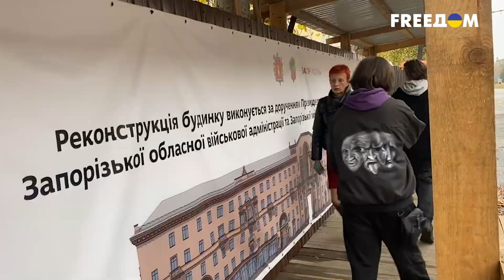🤬 ЗАПОРОЖЬЕ: как живут люди под вечными обстрелами?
Эксклюзив «ФРИДОМ». Репортаж из Украинского Запорожье, города который вот уже более полутора лет подвергается жестоким обстрелам вражеской авиации. Как сейчас живет Украинское Запорожье — об этом далее!